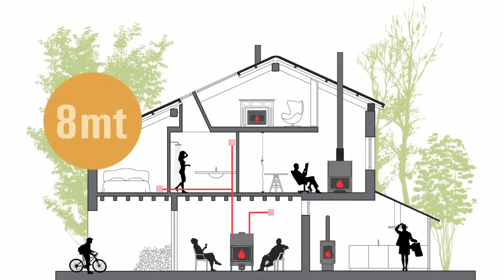Газовые камины MCZ